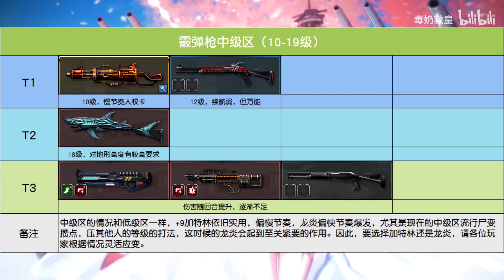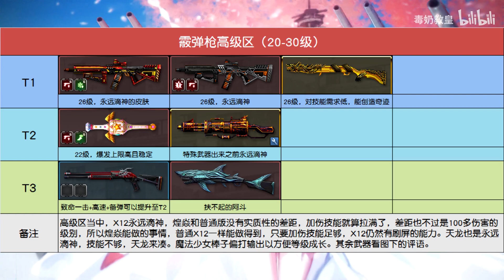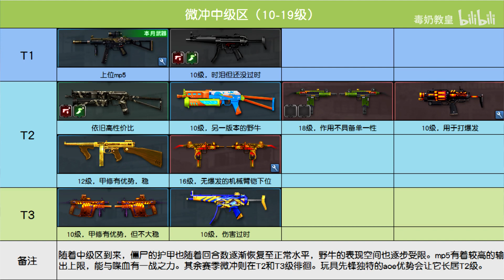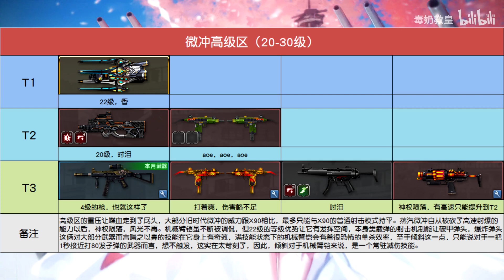【 CSO 】第六賽季《 殭屍Z武器節奏榜‧霰彈與微沖篇章 》節奏榜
本影片已經過原作者《 毒奶教皇 》轉載同意許可。